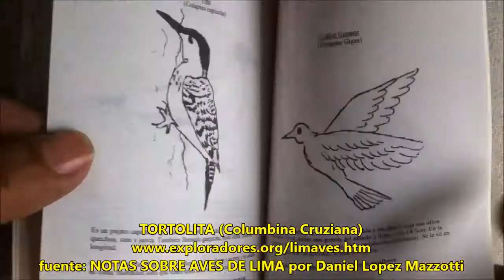LA TORTOLITA (Columbina Cruziana)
La tortolita (Columbina cruziana), llamada también tortolita peruana y en Chile columbina quiguagua o tortolita quiguagua es una especie de ave columbiforme de la familia Columbidae. Es una pequeña paloma natural de América del Sur, del tamaño de un pájaro. Se encuentra al oeste de los Andes en Ecuador, Perú y norte de Chile.

De 16cm y de color Gris pardo, con pico amarillo en la base y negro en la punta, su cuerpo tienen manchas negras, la cola es negra en el extremo. La parte inferior de sus alas es gris y negra. Las patas son rojizas.

Fuente: López Mazzotti, Daniel. NOTAS SOBRE AVES DE LIMA. Lima 1989.

"El mundo necesita menos turistas Y MAS EXPLORADORES"